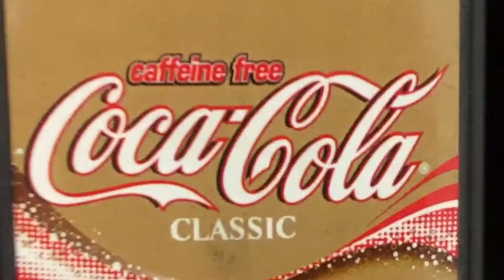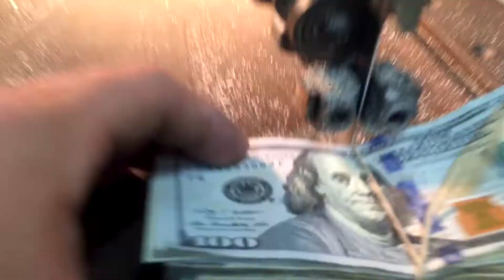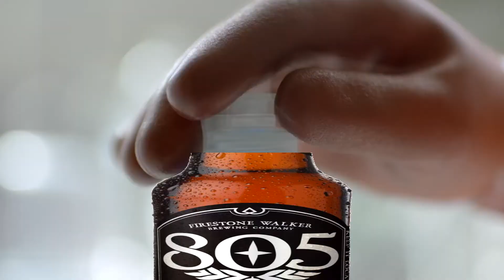MYLIFE9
The Original.